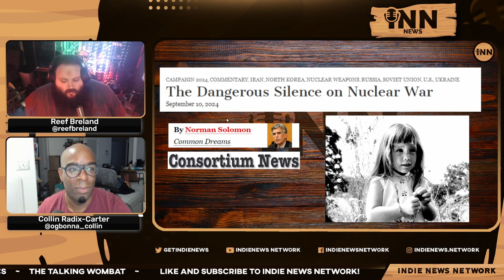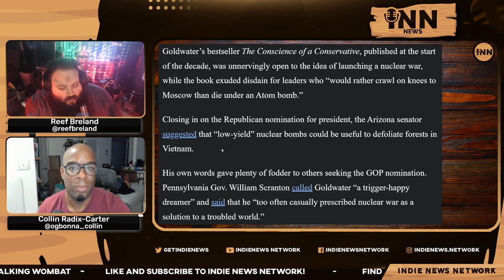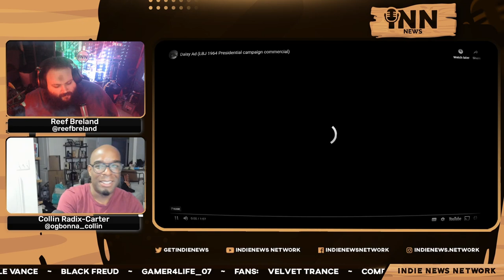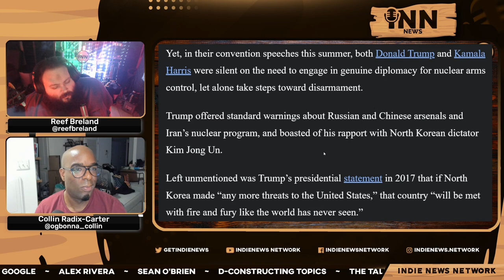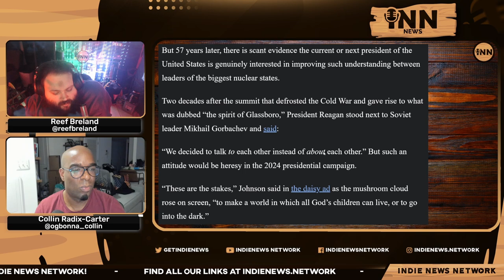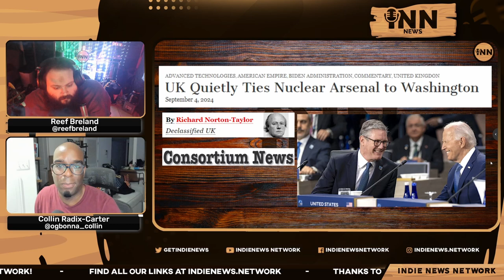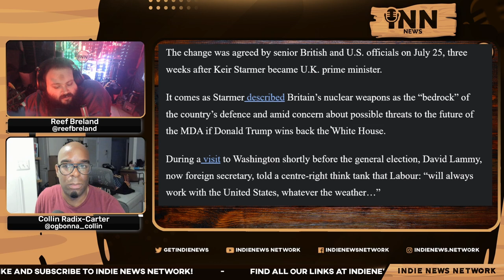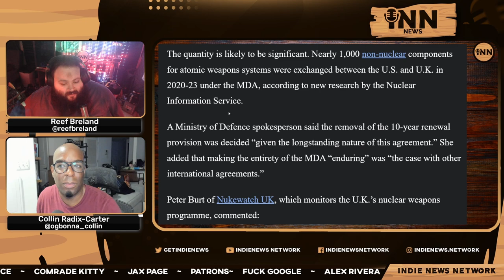The DANGEROUS Silence Of Nuclear War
Collin and Reef discuss Norman Solomon's article on the dangers and the implicit silence of the ongoing threat of nuclear war.

Co-Hosts:

Collin Radix-Carter
You can find all of Collin's links on his Linktree:

Reef Breland
You can find all of Reef's links on his Linktree:

Article:

Consortium News/Common Dreams: “The Dangerous Silence Of Nuclear War.”  Written by Norman Solomon.